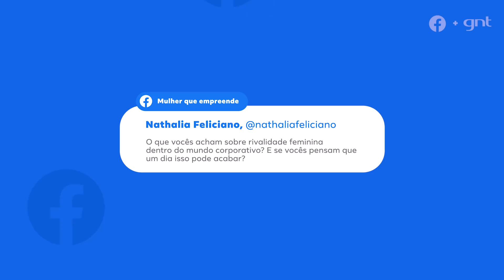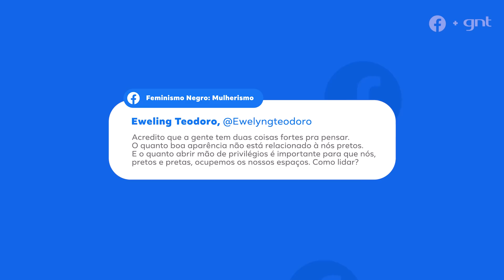Eu, tu, elas: Como grupos de mulheres podem ajudar no empoderamento feminino | Rodas de Conversa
Você sabe como grupos de mulheres podem ajudar no empoderamento feminino? Os grupos do Facebook podem ser uma forma de você aprender e debater! Já entre nesta roda de conversa e descubra mais com Karol Conka, Gaby Amarantos, Magá Moura e as administradoras dos grupos do facebook, Mariana Olisa, do 'Feminismo Negro: Mulherismo'; e Monica Oliveira, do 'Mulher que empreende' para falar como grupo de mulheres podem ajudar a construir pontes e empoderar. O papo continua nos grupos do Facebook! 😉 publi @theofficialfacebook